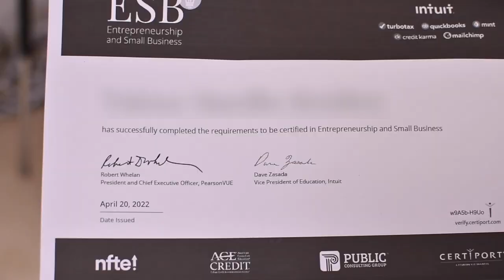Finance Academy at Atlantic Community High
Inside the business community, Palm Beach County is being called the “Wall Street of the South.”  Now Atlantic Community High School is providing students with business opportunities thanks to their new Finance Academy.  To help the school promote educational excellence, Bank of America has awarded the Education Foundation of Palm Beach County $40,000 in support of the academy.